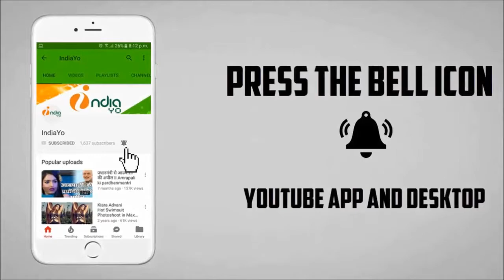हॉट केक अंजना सिंह और गोविंदा एक साथ लंदन में II Anjana Singh & Govinda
हॉट केक अंजना सिंह और गोविंदा एक साथ लंदन में II Anjana Singh & Govinda II Bhojpuri News, IndiaYo